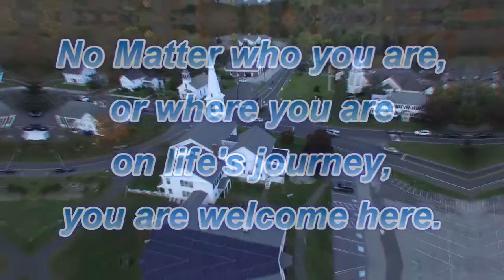October 3, 2021 ― Congregational Church of Brookfield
Worship at the Congregational Church of Brookfield
Sunday, October 3, 2021 10:30am
Prelude                  “Praise to the Lord” (Walther) Toni Sullivan
Welcome & Announcements   Rev. Jennifer Whipple
Lighting the Peace Candle
One: We gather today from many different places and walks of life.
All: As we gather we know there are others around the world
 who are doing the same.
One: God calls us to come and dine this day with our brothers and sisters around the world.
All: The food of God’s Spirit is good for the body, the mind,
 and the soul.
One:  It heals and mends, it strengthens and delights,
 comforts and transforms.
All: The food of God's Spirit brings joy, wisdom, love and peace
 to all who eat it.
One: So God calls us now to turn aside from our busy ways, to open our minds and hearts, to rest in the Spirit and to join at the table together.
All: Let us find rest and refreshment.  Let us be inspired to love and serve beyond the human boundaries of time and place.
 Let us worship God together!
Prayer of Approach*** and The Lord’s Prayer
Oh, Great Spirit, whose voice we hear in the wind, whose breath gives life to all the world, we need your strength and wisdom. Let us walk in beauty, respect the things you have made, and sharpen our ears to hear your voice. Guide us to seek pure thoughts and act with the intention of helping others.  Strengthen us, not so that we may be greater than anyone else, but so that we can serve with the strength of faith and character that can only come from you.  Make us always ready to come to you with clean hands and straight eyes.  We pray this in the name and spirit of Jesus who taught us to pray together,
 [We use “Our Father” &“debts-debtors,” but please use whatever words bring you closest to the Holy One in a spirit of prayer.]

* Please stand as you are able.
Response  “Seek Ye First” (vs. 1)
Seek ye first the kingdom of God and God’s righteousness,
and all these things shall be added unto you.  Allelu, Alleluia!
Scripture 1 Corinthians 11:23-34 (selected verses) Sally Markieiwcz
Sermon “The Power of Words” Rev. Jennifer Whipple
Response  “Praise to the Lord” (McChesney) Jubilate Ringers
Sharing our Joys & Concerns and Prayers of the Faithful
Response  Toni Sullivan
Holy Communion
After the prayer of consecration, you will be invited to come forward to pick up the prepackaged elements. We will open and share them together when we are all back to our seats, as instructed.  If you need or prefer to be served in your seat, please raise a hand and the elements will be brought out to you.
Music “In Remembrance” (Red/Arr. Larson)  Patrick & Patty Taylor
Responsive Thanksgiving and Blessing
 One: God has called us to this feast with others around the world.
 All: We thank God for inviting and nourishing us.
 One: Go from this table into the world with a daring and tender love.
 All:  We go out looking with compassion on the world’s needs.
 One: Go from this table into the world to speak the truth
   of God’s love and care for all.
 All:  Renewed and refreshed, may we go out to serve with joy!
* Hymn  “When, in Awe of God’s Creation” (vs. 1 & 4)
When, in awe of God’s creation, we view earth from outer space,
this mysterious, floating marble,
strewn with clouds and bathed in grace,
how can we not pause in wonder, seeing earth as one and whole?
As we heal our proud divisions, may earth’s healing be our goal.
Now we face the unknown future, challenged by the work at hand.
Still the God of all creation summons us with one command:
“Love each other!”  Will we do it?
“Love each other!”  Wars might cease!
“Love each other!” Justice follows;
“Love each other!”  There is peace!
* Invitation to Pass the Peace of Christ

**Today’s Call to Worship is adapted from resources by Rev. Richard Fairchild of Spirit Sermons.
***Today’s Prayer of Approach is adapted from The Sioux Great Spirit Prayer.

We are a praying church!  Our congregation believes in the power of prayer, for both joys and concerns.  Submit prayer requests by emailing the church office, .  Please include your name and indicate any special details for the pastor’s attention.
We are a Stephen Ministry Church
Stephen Ministers are trained lay people who offer a confidential ministry of visitation for those in need, grief, or crisis.  Please speak to one of the pastors if you would like to receive care, or if you would like to be trained and join our caring ministry team.

Deacons: Ruth Reda, Leslie Sands, Steve Waschak
Greeter: Robin Murphy
Media Team: John Smallwood-Garcia
Scripture Reader: Sally Markiewicz
Usher: Sue Slater